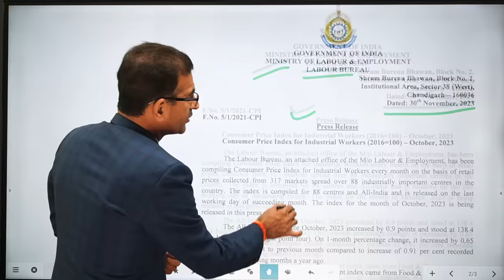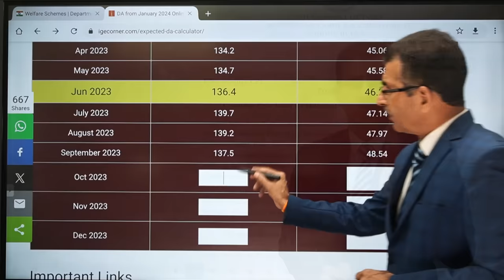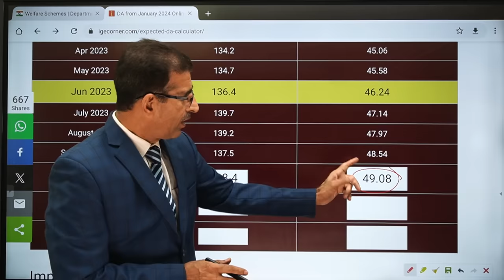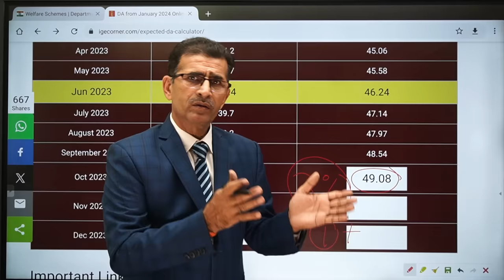DA DR जबरदस्त उच्छाल महंगाई भत्ता AICPIN Jan 2024 से बढ़ेगा आपकी उम्मीद पूरी --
da for central government employees news latest update
da hike
da for central government employees from january 2021
da july 2021
central govt da news
central govt da
da for central government employees from july 2021
latest news on dearness allowance for central government employees
da latest news central govt employees
central government da news
dearness
da for july 2021
da for central govt employees from jan 2020
da central government employees latest news
central government da latest news
da for central government employees from july 2020
7th pay commission da
central govt da latest news
da news central government employees
dearness allowance for central government employees
current da
dearness allowance july 2020
central government da 2021
latest news on da hike for central govt employees
central govt employees latest news 2020
expected da from july 2021 for central govt employees
da allowance news
da 7th pay com